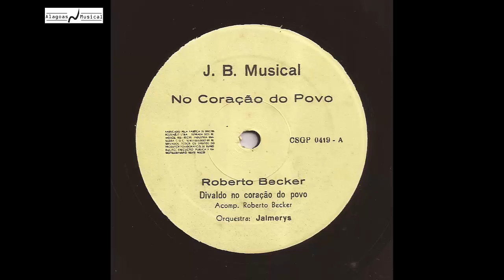Roberto Beckér - 1982 - Divaldo Suruagy no Coração do Povo (Compacto Simples)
Jingles de Roberto Beckér pra campanha de Divaldo Suruagy a reeleição pra o governo de Alagoas em 1982

01 Divaldo no Coração do Povo 00:00
02 Ninguém Se Perde no Caminho da Volta 02:27

Acompanhamento da orquestra Jalmerys
Acervo Misa
Digitalização e edição: Dimas Marques